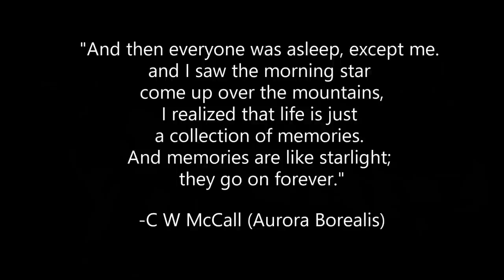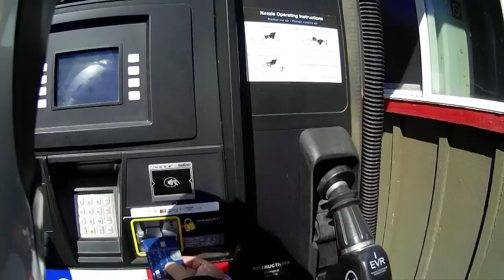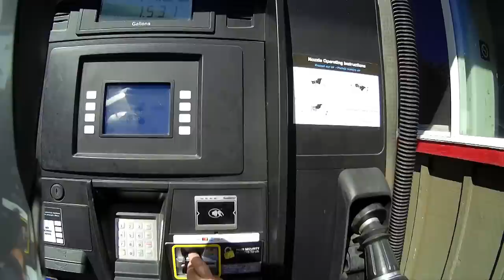Lap Around America Review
We took a 7000 mile, 17 state road trip on our Can-Am Spyder from our home on the Virginia coast to the Pacific coast and back.  In this video we talk about what worked, what we could change and what we would do again.

Follow up on Facebook: John and Miriam’s Travel Vlog

Can-Am ON ROAD Brand Ambassador

Gear used:
*Trailer Hitch: Can Am Spyder Accessories.com
*Cup Holders on Spyder: Drink2go.com
*Helmets: HJC i90 & SHOEI RS 1200
*Jackets: Sedici, Revit & Fly High Viz
*Dash and Tank Bag: